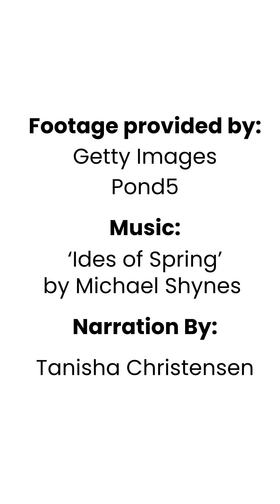How Do Sea Turtles Get Home? | Ask Scarlett